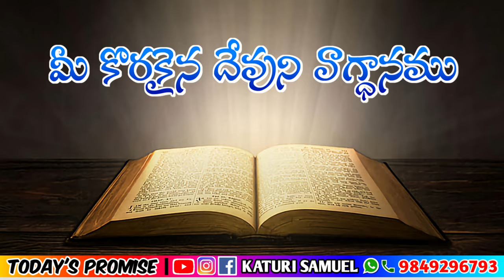Today's Promise 11.05.2023 || KATURI SAMUEL